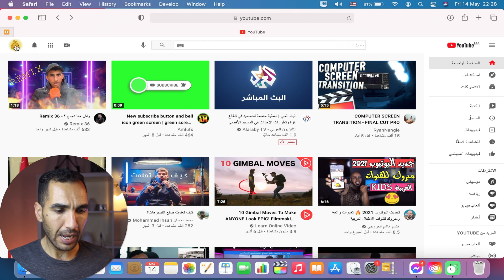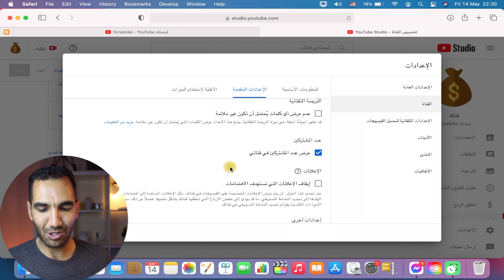طريقة اخفاء المشتركين في قناة اليوتيوب 2021 | أسرار يخفيها المحترفون لنجاح القناة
⬅️ طريقة اخفاء عدد المشتركين في قناة اليوتيوب 2021 | أسرار يخفيها المحترفون لنجاح القناة

تحدثت في هذا الفيديو عن طريقة اخفاء عدد المشتركين في قناة اليوتيوب 2021، بحيث تعتبر هذه الطريقة سرا من أسرار نجاح القناة خصوصا للمبتدئين، والتي يخفيها عدد من كبير من المتحترفين.
كما أنني قدم أيضا السبب الحقيقي الذي يكمن في إخفاء عدد المشتركين بالقناة، وكل هذا في فيديو لا تتعدى مدته أربع دقائق.
طريقة اخفاء عدد المشتركين في قناة اليوتيوب 2021 | إنه سر من أسرار نجاح القناة
طريقة اخفاء عدد المشتركين على قناة اليوتيوب 2021
طريقة اخفاء المشتركين في قناتك على اليوتيوب
كيف اخفي عدد المشتركين في قناتي علي يوتيوب
اخفاء المشتركين في اليوتيوب
كيف تخفي عدد المشتركين في اليوتيوب
كيف اخفي مشتركين اليوتيوب
كيف اخفي عدد المشتركين على اليوتيوب
قناة يوتيوب ناجحة
سر اخفاء عدد المشتركين في القناة
سر اخفاء المشتركين على اليوتيوب
إخفاء عدد المشتركين على يوتيوب 2021
اخفاء عدد المشتركين في اليوتيوب 2021
كيف اخفي المشتركين في اليوتيوب 2021
تحديثات اليوتيوب الجديدة 2021